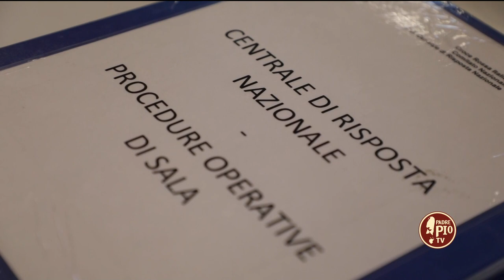Informazione e telecompagnia con il numero 1520 della CRI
D'estate le persone anziane sole risultano essere tra le più fragili ed esposte ai rischi delle ondate di calore. Per questo la Croce Rossa Italiana ha attivato un servizio di informazione e telecompagnia attraverso il suo numero di pubblica utilità 1520. Si tratta di una forma di prevenzione e di contrasto all'isolamento durante un periodo nel quale chi vive una condizione di particolare fragilità soffre particolarmente e ha bisogno di maggiore sostegno e cura. Ospite in collegamento Massimo La Pietra resp. Centrale Operativa Croce Rossa